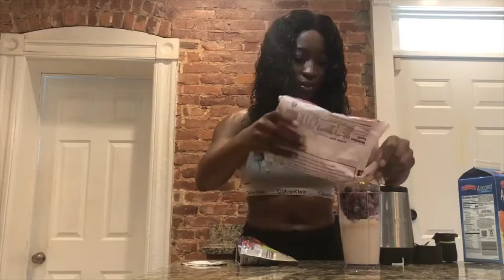LEG DAY & AB WORKOUT , MY PROTEIN SMOOTHIE RECIPE!| KCSPICE